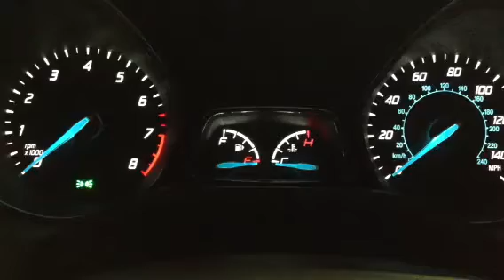2013 Ford Focus Cold Start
Cold start ford focus